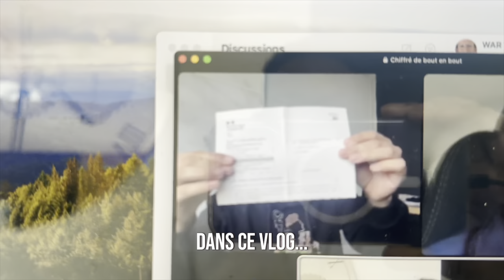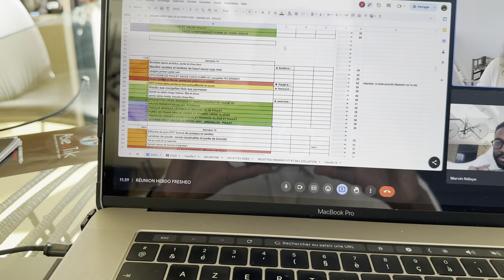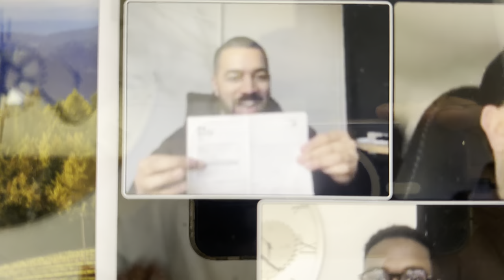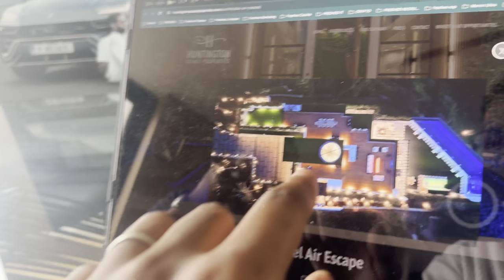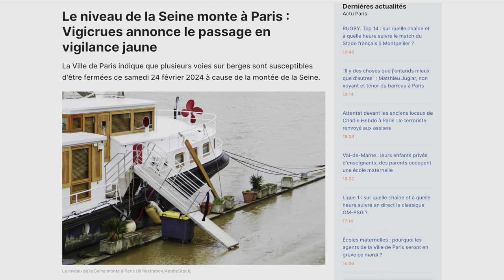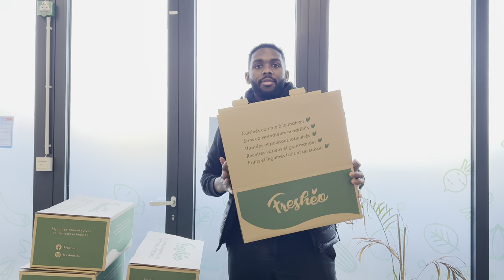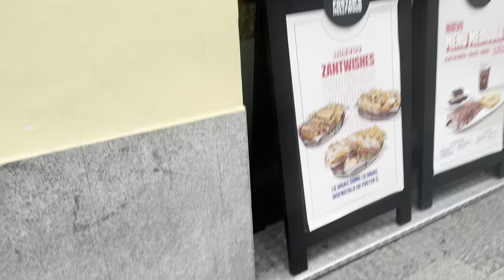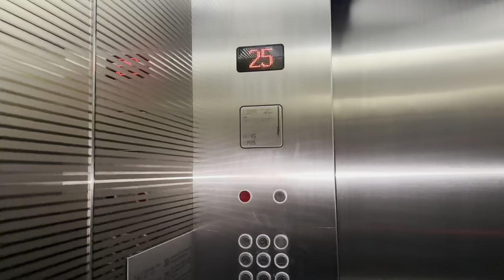168H dans la vie ordinaire d'un entrepreneur multi-millionaire - VLOG 04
Avec cette nouvelle série, je vous emmène dans mon quotidien ordinaire d'entrepreneur. Découvrez sans filtres, les coulisses et la réalité de gérer plusieurs entreprises à 26 ans.

Bon visionnage !

Voici le lien de la vidéo du Bel Air Escape (Ma future maison ?):

Chapitres :

00:00 : Teaser

00:27 : Intro

02:52 : Réunion

04:15 : Direction le sport

07:14 : Mardi - Les conseils de Mike

12:46 : Petit problème sur notre organisation

15:42 : En direct de l’Ultra Space

17:48 : Nettoyage de la voiture

18:04 : Direction le sport

19:52 : De retour à l’Ultra Space

21:24 : Ce que je n’ose pas leur dire

22:24 : Mercredi - Un regard sur mes chiffres

24:02 : Entrepreneur, pas toujours un métier de rêve

24:38 : Repas entre membre du groupe Ultra

25:16 : Visite du salon de Mathieu

26:41 : Jeudi - Direction Madrid

29:34 : L’importance d’un bon sommeil

31:58 : Vendredi - Retour à Bruxelles

33:11 : Fin